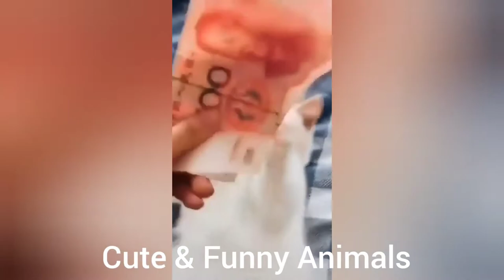Funniest Animals Videos Of 2022 (WILL HAVE YOU ROLLING!)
Hey guys, I am highly excited to put out MY FIRST VIDEO here on YouTube. This been something I have always wanted to do but never got the chance. I want to share my love for animals to you all and hopefully make your day and make you smile!

THIS SPRAY WILL KEEP YOUR CAT FROM PEEING OUTSIDE THE LITTER BOX

cute animals funny animals cute animal videos cute and funny animals funny dogs funny cats cute & funny animals